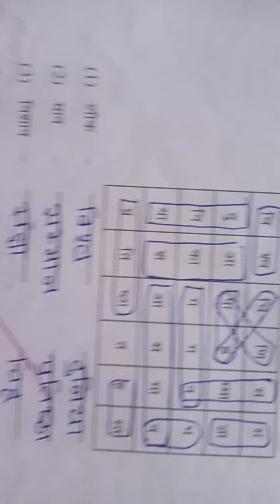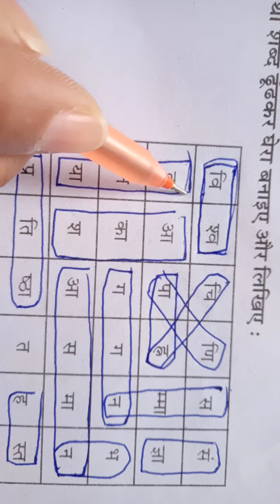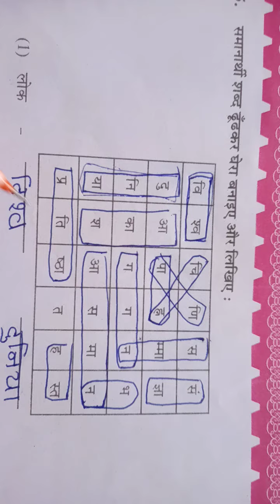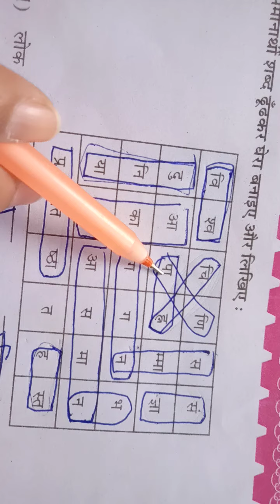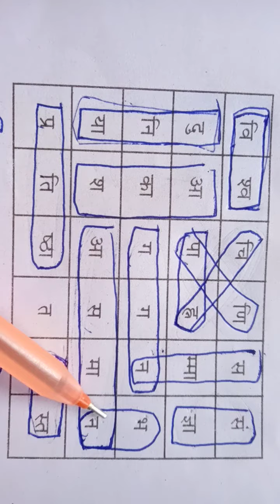STD 6 Hindi L -2 ex. 5 14 July